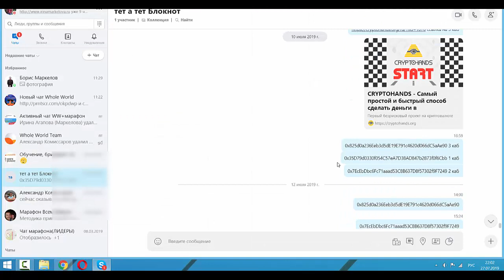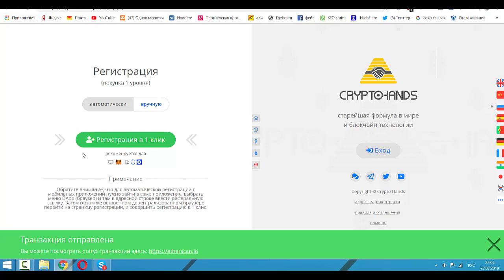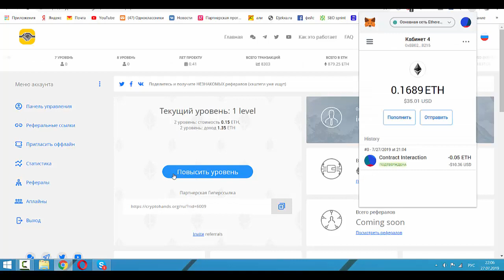Как зарегистрироваться в Cryptohands